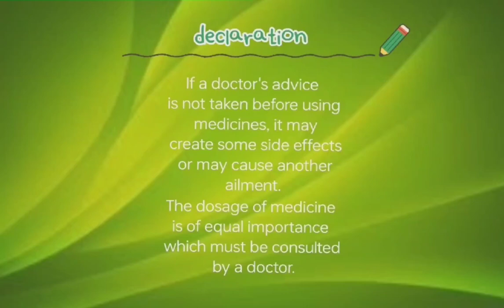একটি মাত্র হোমিওপ্যাথি ওষুধে অনেক রোগের সমাধান/একটি মাত্র হোমিও ওষুধের ম্যাজিক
Welcome to another video from B-H WORLD.Today I'll be talking about carbo veg homeopathy medicines.

carbo veg 200 uses in bengali
carbo veg 30 homeopathic medicine benefits

গ্যাসের ওষুধের নাম
গ্যাসের ওষুধ কিভাবে কাজ করে
গ্যাসের ওষুধ কি সারা বছর খাওয়া যায়
গ্যাসের ওষুধ খেলে কি হয়